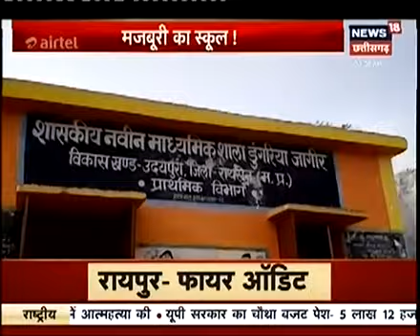रायसेन मजबूरी का स्कूल जर्जर भवनओर रास्ते के बीच पेड़ के नीचे लगताहै शासकीय स्कूल देवराज दुबे न्यूज़18